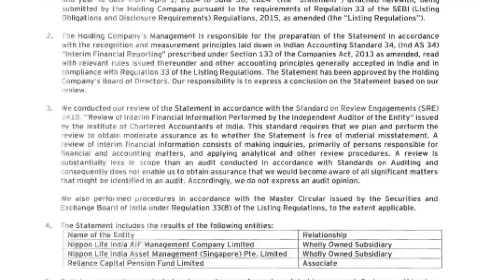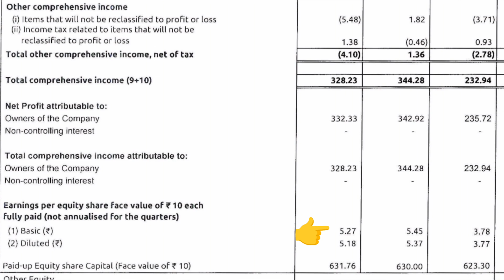Nam India share Q1 Result💥💣💥💣| nippon life India share Q1 Result💥💣💥💣